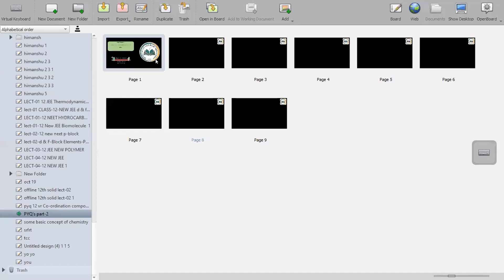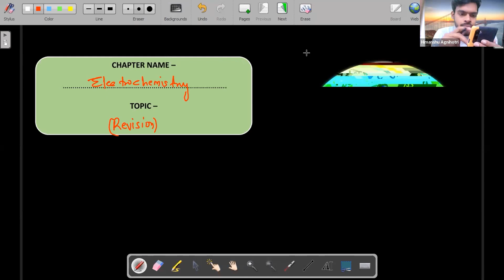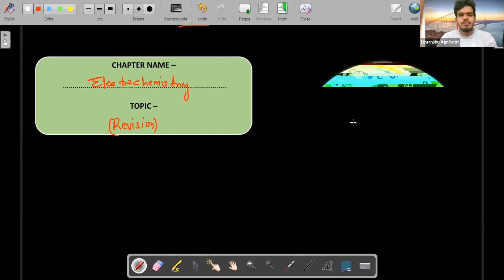Electrochemistry - Revision 2 | 11th NEET Chemistry | 22nd November 2022